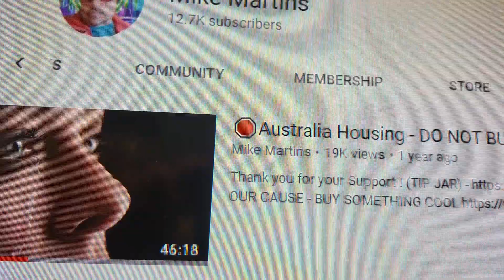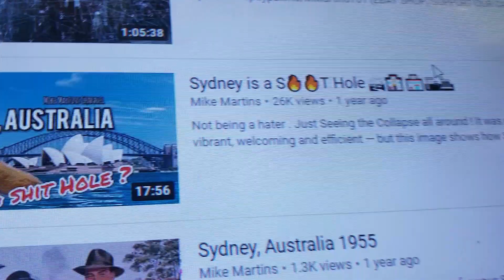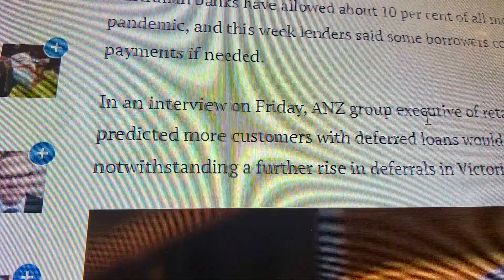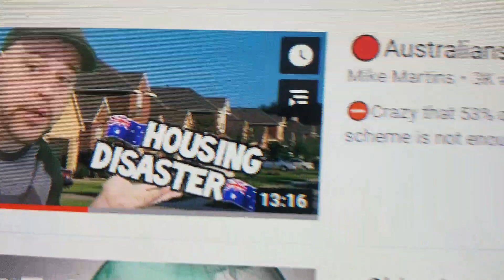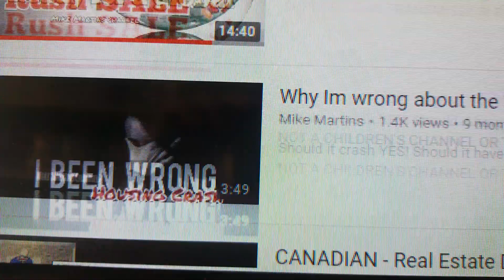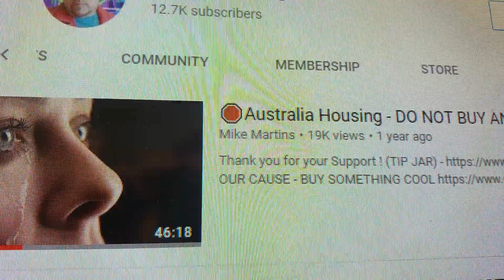🔥AUSTRALIANS Should Consider Selling NOW !🔥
Sell off the rest of your future now !! WOW !